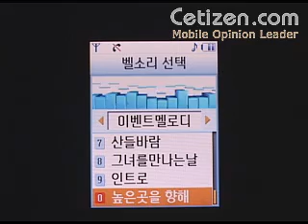SPH-V5400 벨/멜로디